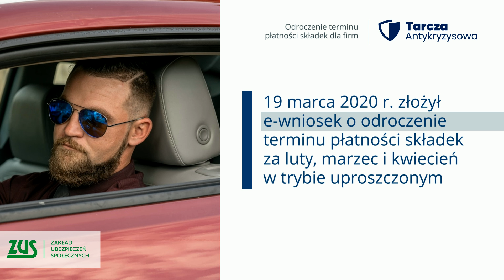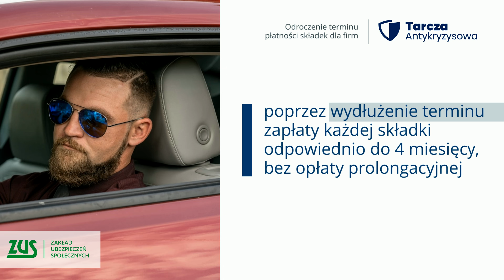Odroczenie terminu płatności składek [Tarcza antykryzysowa]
Pomoc ZUS dla płatników składek, podczas kryzysu gospodarczego związanego z koronawirusem.

Jakie wsparcie możesz otrzymać z ZUS?